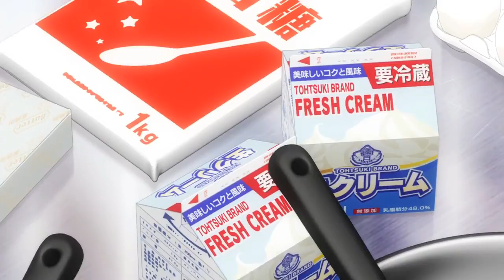Shokugeki no Souma: Ni no Sara AMV Mimasaka vs Takumi Round 4 Culinary Battle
Descripcion de You Tube:

Anime:Shokugeki no Souma: Ni no Sara
Cancion:Ookay & Getter - World